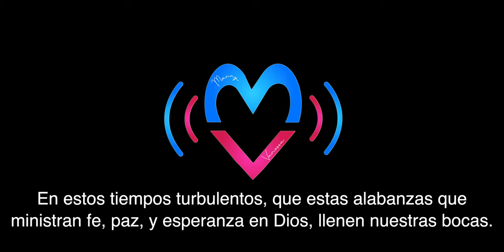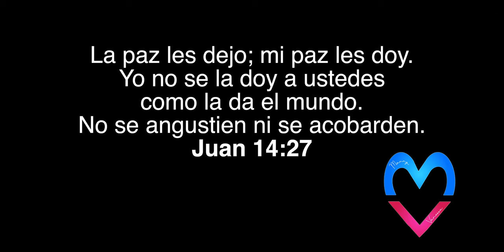Alabanzas de Fe | MEDLEY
HI EVERYOOONNEEE!!!
As you all know, we love the Lord and we love to sing!! So one night after dinner we sat at our piano and just sang what came to our hearts... and it was all of these songs. We smiled feeling blessed because we knew God put those songs in our hearts to sing so that we can declare faith, peace, and hope with our lips and our hearts during these times. We felt hugged by God. Then we jokingly said we should mash all these songs together and make a medley to share with our friends on You Tube (because we actually sang the entire song at home) well when we looked at each other we saw that we were both pretty serious... so here we are... sing with us friends!! Receive a hug from Jesus through these songs like we did!! Much Love, Manny and Vanessa!!